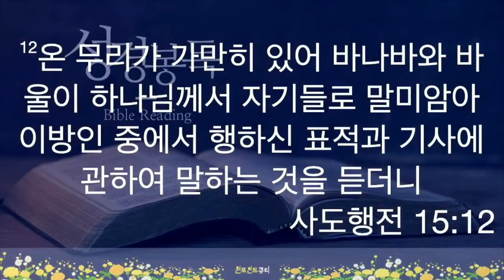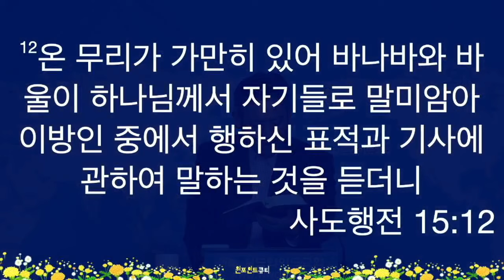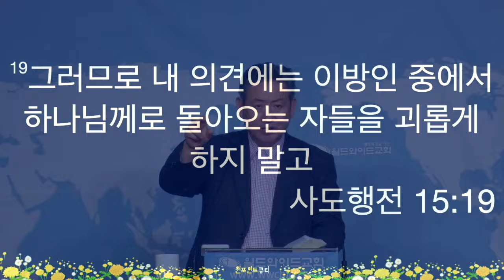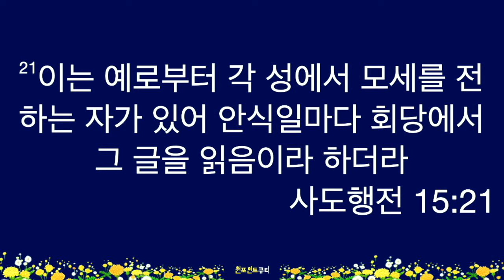240513월 원포인트큐티 "하나님의 말씀을 기준으로" 사도행전15:12-21 박인용목사